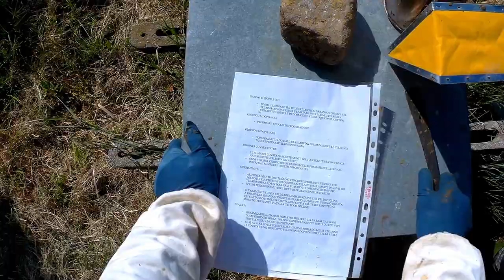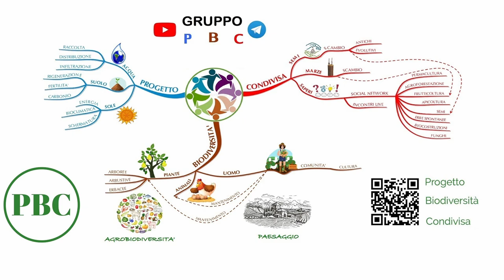Allevamento regine spostamento taglio inserimento celle reali nei nuclei di fecondazione MGN 150723